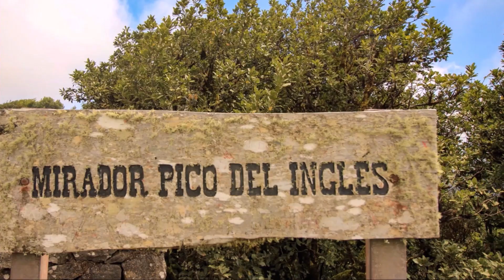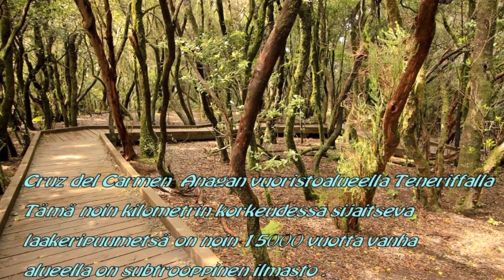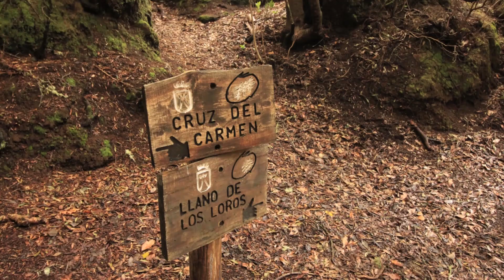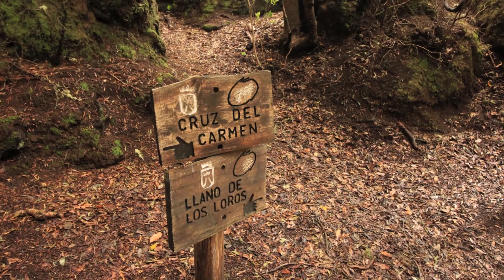Karavaanari löytöretkellä Teneriffalla : Jakso 2 Anagan subtrooppinen laakeripuumetsä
Vierailimme vuonna 2016 Teneriffalla ja kiertelimme paljon saarella vuokra-autolla.Tämä retki vie katsojat kanssamme Anagan subtrooppiseen laakeripuumetsään missä on kenties maailman puhtainta ilmaa hengittää.Anagan vuoristokin kasvien peittämien vuorenhuippujen kera on myös jotain hyvin erikoista jopa ainutlaatuista.Tule viihtymää virtuaalimatkalle kanssamme ja nauti maisemista.